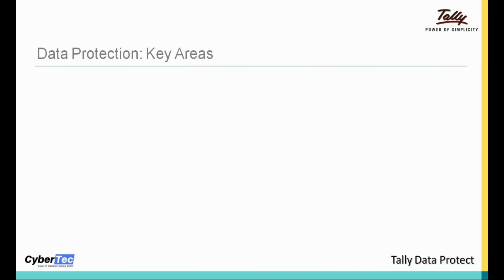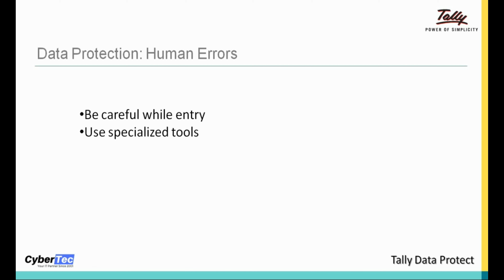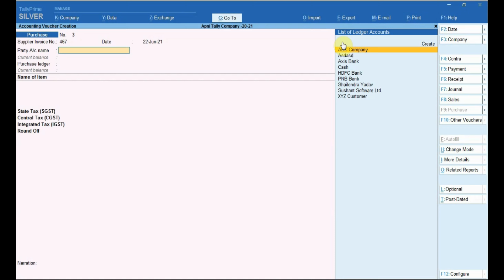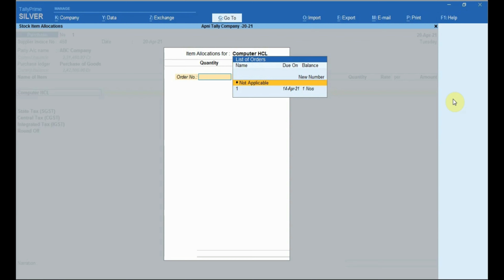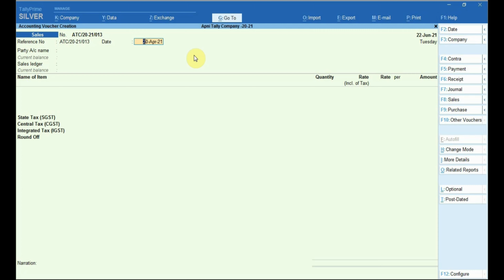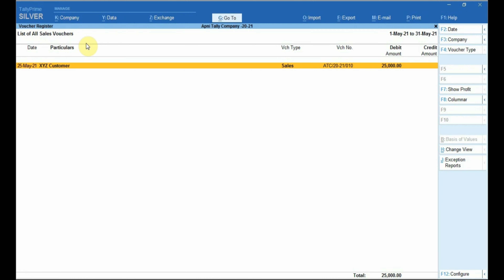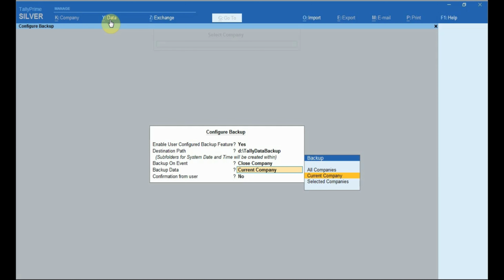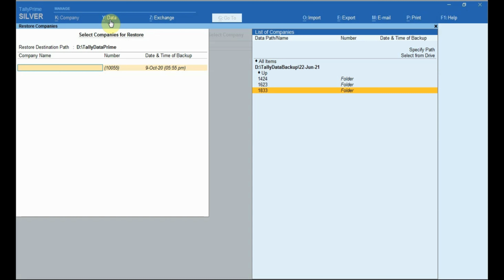Tally Prime Data Protect Utility अब कभी नही रहेगा टेली डेटा खोने का डर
This simple utility is available in Tally Prime. It saves Tally data from human errors as well as uncontrollable reasons. I first prevents lose by taking automatic tally data backup at specified location.
Then It prevents duplicated data entry in purchase as well as sales vouchers.
It also warns on if some invoice is deleted.
At present this utility comes with every new Tally Prime purchase form CyberTec Solutions. A Tally user gets one year of telephonic and remote support and this utility which saves precious Tally data.